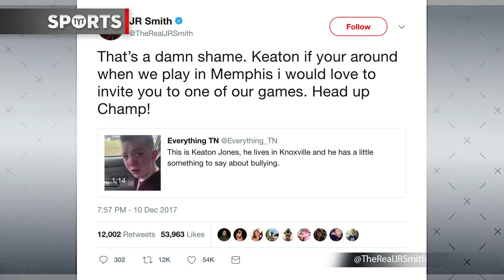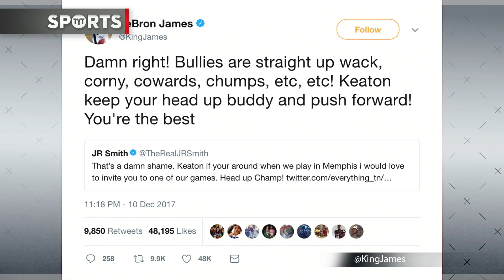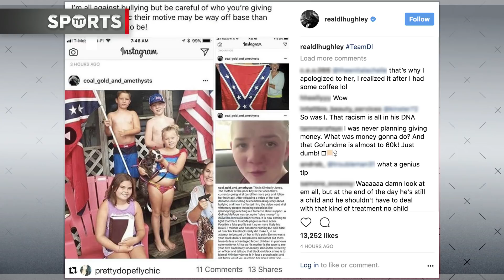Athletes Respond To Heartbreaking Child Bullying Video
A video of a boy talking about bullying has gone viral. Rick and Jayar break it down.